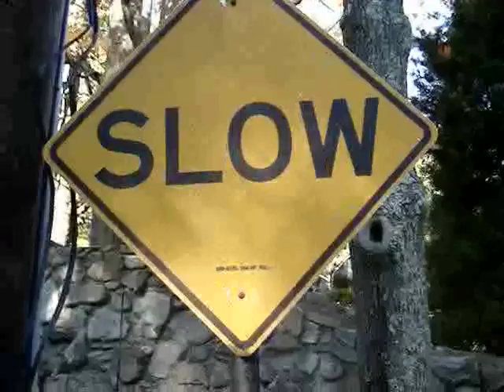here to there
my bike ride to work one fall morning